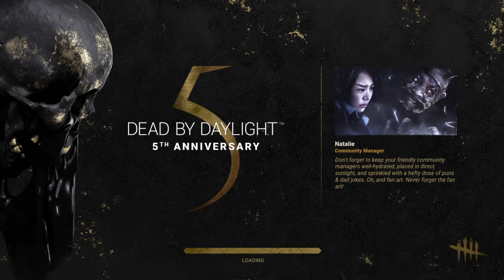Dead by Daylight_20210704211727